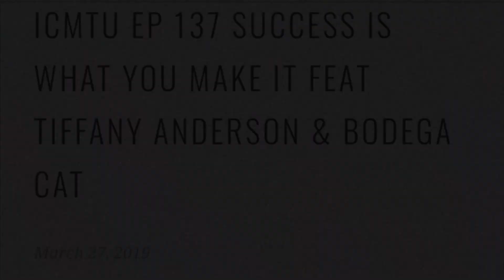137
to listen to the episode.